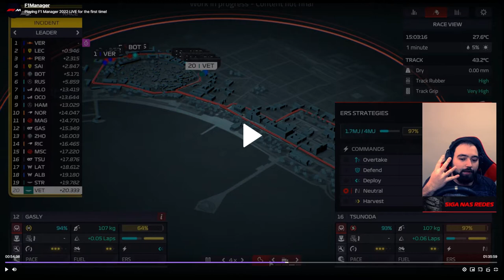F1 MANAGER 2022 - CONFIRA UMA CORRIDA COMPLETA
Obrigado pela atenção e volte sempre 😀

F1 MANAGER 2022, F1 MANAGER, F1 MANAGER CORRIDA COMPLETA, F1 MANAGER 2022 CORRIDA COMPLETA, F1 MANAGER NOVIDADES, F1 MANAGER LANÇAMENTO